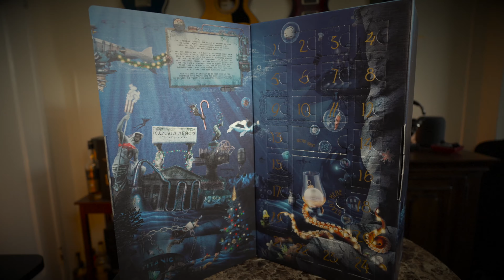Day 24 - Blind Tasting Whisky Flaviar Advent Calendar 2022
This is day 24 of the Flaviar Whisky Advent Calendar for 2022 and I’m blind tasting each of the 24 days from Palermo, Italy.

The guitar sounds are from my 2016 Fender American Professional Stratocaster.

Chapters:
00:00 Intro

Whisky Riffs is a channel focused on reviewing whiskies while listening to guitar riffs.

VIDEO EQUIPMENT
* Primary Camera: Sony FX30
* B-Roll Camera: Sony ZV-1, iPhone 13 Pro
* Editing: Final Cut Pro X on an M1 MacBook Pro
* Key Light: Aputure Amaran 100d COB LED Light
* Diffuser: Selens Hexadecagon Softbox 65cm/26in
* Color Light: Aputure Amaran MC RGBWW Mini
* Fill Light: Elgato Key Light Professional Studio Light
* Light/Camera Stand: Neewer Pro Stainless Steel Light Stand Tripod with Casters
* Vocal Microphone: Deity V-Mic D4 Mini Video Microphone
* Vocal Microphone: Rode Lavalier Microphone
* Wireless Audio: Rode Wireless Go

MUSIC GEAR
* Guitar: 2016 Fender American Professional Stratocaster
* Guitar: 2017 PRS CE 24 “Angry Larry”
* Guitar: 2019 Taylor 314ce
* Amp: BOSS Katana 100 MkII
* Looper: BOSS RC-10R
* Guitar Microphone: Earthworks SR-25
* Audio Interface: Focusrite Scarlett 2i2 (3rd gen)
* Vocal Microphone: Shure BETA85